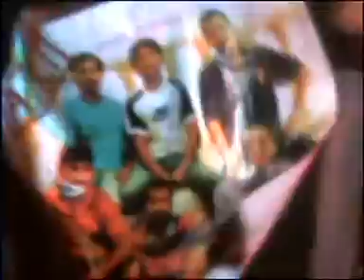Another brick in the wall part 2 of 2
sojourn 2007 --- second part of the performance